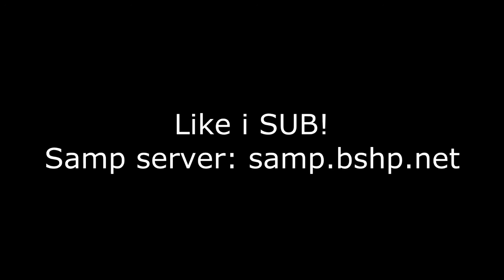Taziranje krimosa 8 deo By: Pika, uzivajte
Evo i Osmog dela taziranja krimosa :D
Posetite SAMP server: samp.bshp.net
TS3 server: ts3.bshp.net
Ako vam se svideo video ostavite LIKE
SUBAJTE SE NA KANAL!
I serujte video!